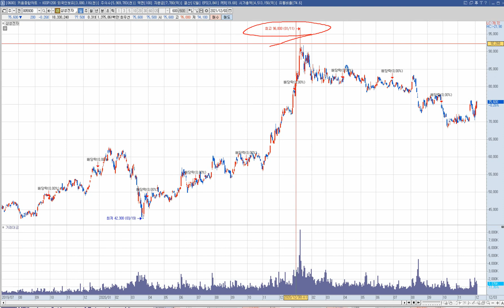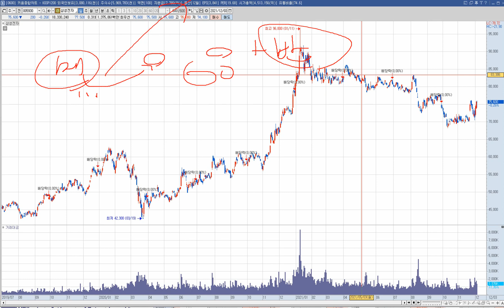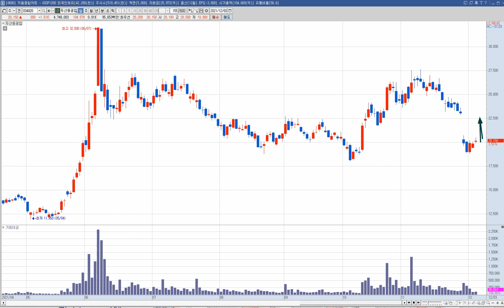두산중공업 주가 전망 "부러진 건 아니다... 잠시 구부러졌을뿐..."